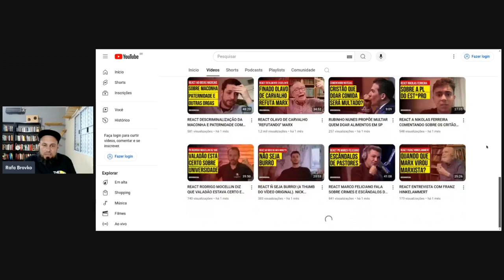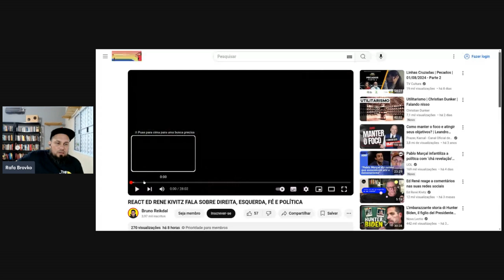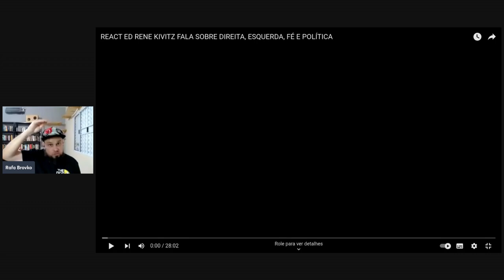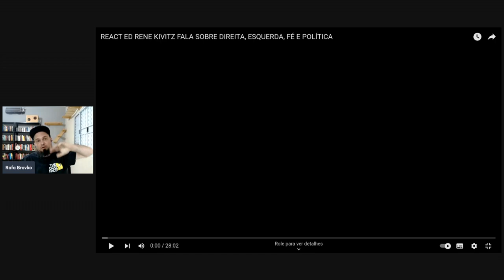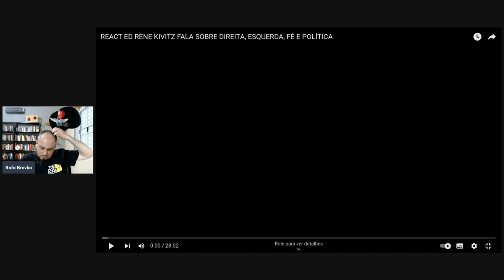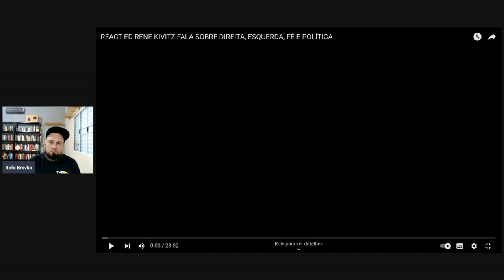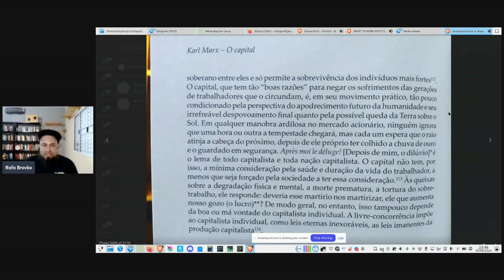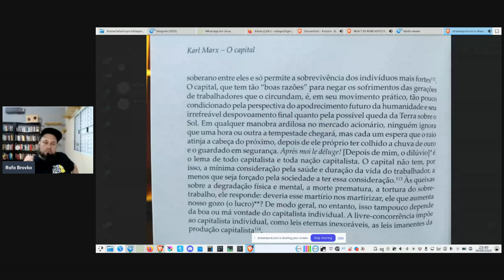Pastor Ed Rene Kivitz fala sobre comunismo e socialismo - reagindo ao